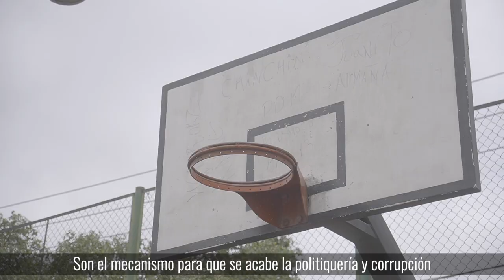¡Seguiremos fortaleciendo Antonio Nariño!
Llegamos a Antonio Nariño y su comunidad nos demostró la gratitud por la inversión del Distrito a su localidad.

Los presupuestos son de los ciudadanos y ellos han decidido su inversión, con programas como JóvenesALaU, fortalecimiento de la seguridad y más.

¡Seguimos!✊🏾